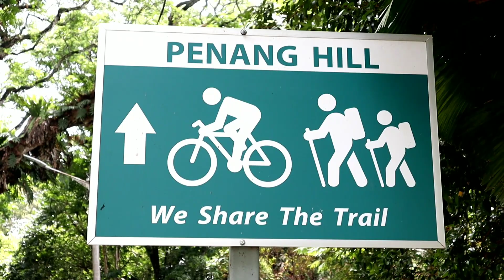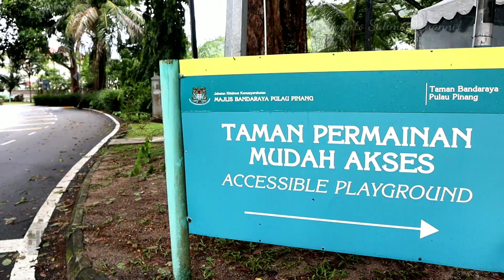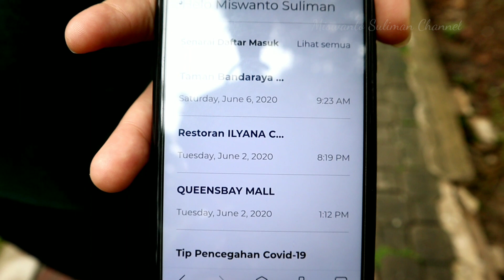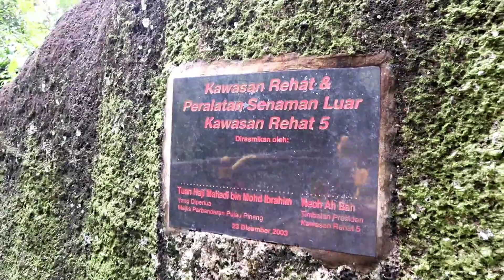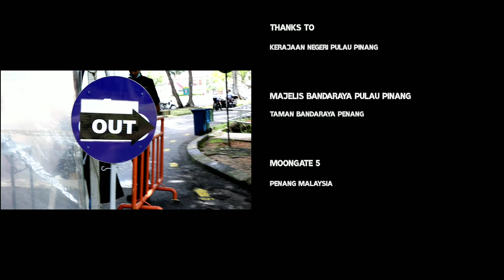Tempat Hiking Mulai dibuka di Penang Malaysia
Assalamualaikum wr.wb
Salam sejahtera semua. Dalam video kali ini Tempat Hiking Mulai dibuka di Penang Malaysia. Jadi per Tanggal 06 Juni 2020 Tempat hiking yang populer untuk Orang Penang sudah mulai dibuka dengan mengikuti SOP. Sebelum masuk harus melalui test suhu badan dan register yang sudah dipersiapkan oleh Pemerintah setempat.

Tempat Hiking Mulai dibuka di Penang Malaysia, karena baru pertama kalinya setelah tiga bulan nampaknya  para pecinta olah raga hiking tidak begitu ramai hanya beberapa orang saja yang naik sampai ke Moongate no5.

Tempat Hiking Mulai dibuka di Penang Malaysia para peserta hiking yang dibenarkan tidak boleh melebihi dari 200 Orang dalam satu kumpulan keseluruhannya. Alhamdulillah walaupun sudah lama kita tidak melakukan nya tapi kita masih bisa sampai ke tempat yang dituju Moongate no5.

Wassalam.